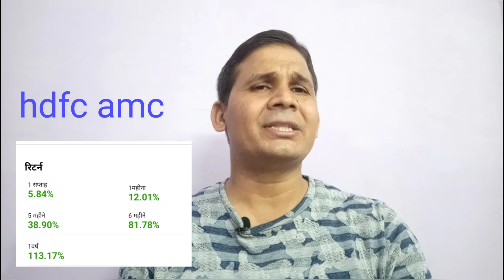धुआंधार निवेश कर रहे /Mutual fund / में लोग /AMC/ sip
म्यूचल फंड के अंदर लोग बहुत ज्यादा एसआईपी के थ्रू इन्वेस्ट कर रहे हैं इसलिए दो-तीन साल के अंदर लगभग डबल पैसा मार्केट के अंदर आ चुका है तो इससे जो  AMC कंपनी है उन्हें भविष्य के अंदर बहुत बड़ा फायदा होने वाला है मार्केट के अंदर दो एम सी कंपनी लिस्ट है hdfc amc और Nippon India Mutual fund इन दोनों को भविष्य के अंदर बहुत ही अच्छा फायदा होगा